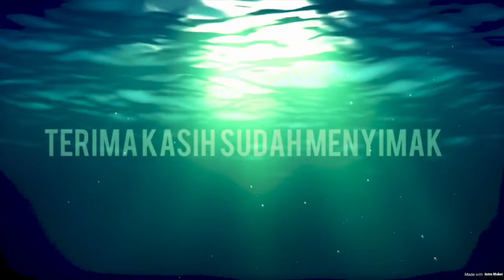Weekend Slow Flying// FPV FreeStyle 🇮🇩🙏❤️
On this flight, one of my drone motors got stuck, so I went home to replace it. I've fixed it and hopefully it can be flown again hehe ...
pada penerbangan kali ini, salah satu motor drone saya macet, jadi saya pulang untuk menggantinya. sudah saya perbaiki dan semoga bisa diterbangkan lagi hehe...

*drone yang dipakai terbang dalam video ini:
1) DJI Mavic Pro
2) Drone rakitan dengan spesifikasi :
FC: Mamba Stack F405
Motor: 3 Emax Eco, 1 RCX
Frame: TBS Source One
Camera: Runcam, Runcam 5 Orange
VTX: Eachine TX805
Recever: FrSky R9MM
Radio: Taranis QX7 + Modul R9M